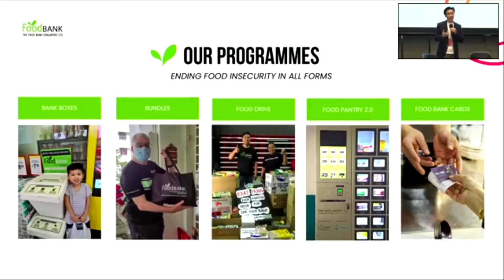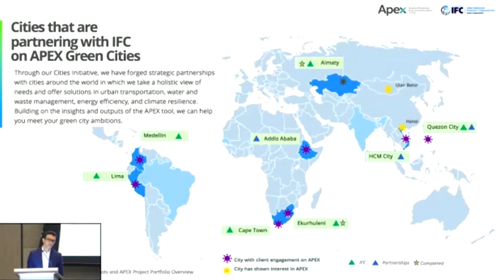ESG World Summit & GRIT Awards 2022